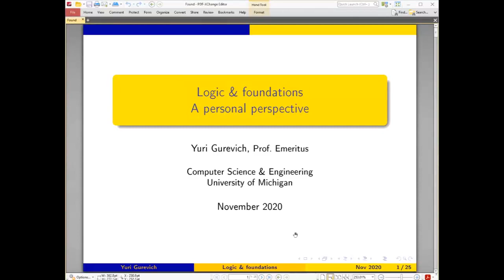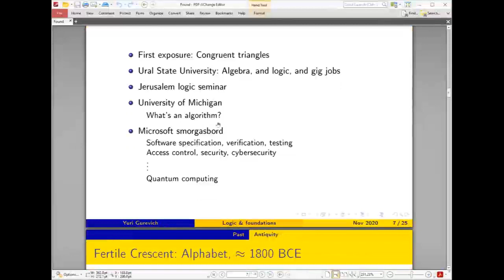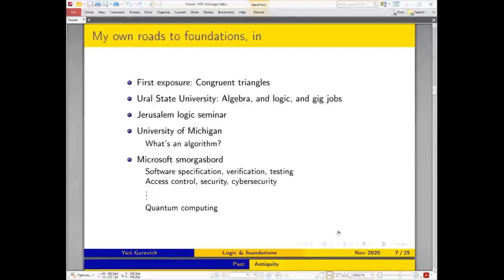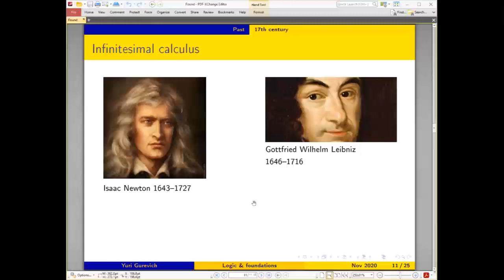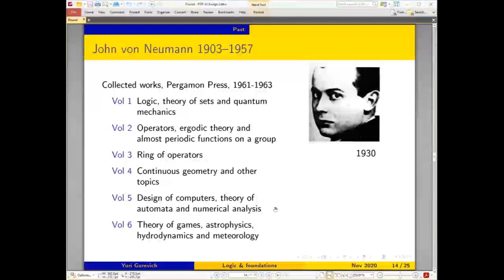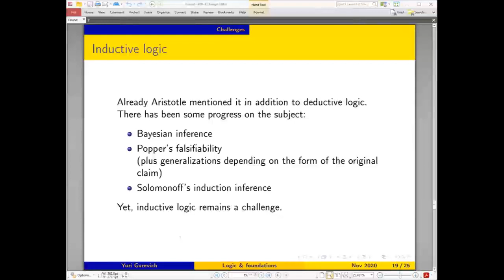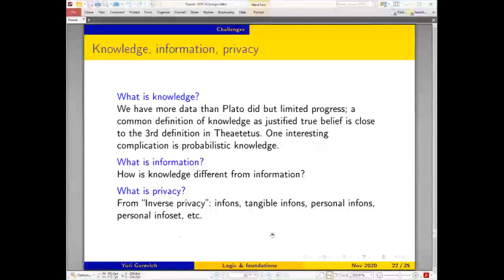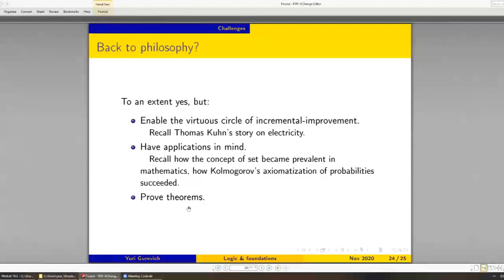Yu.Gurevich. Logic and foundations: A personal perspective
Logical Perspectives 2020: Open Lectures
17 ноября 2020 г. 18:00, онлайн